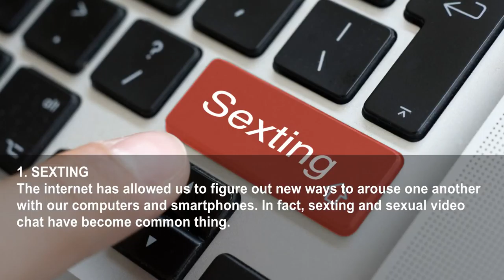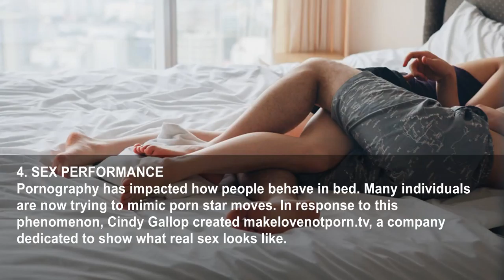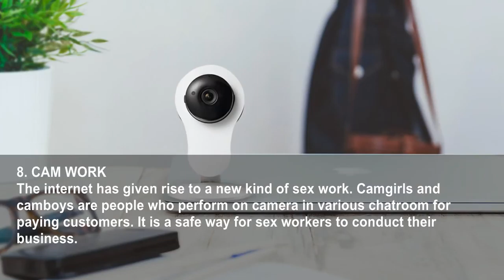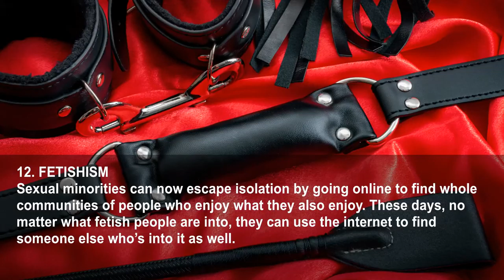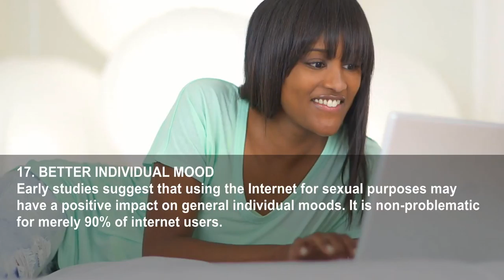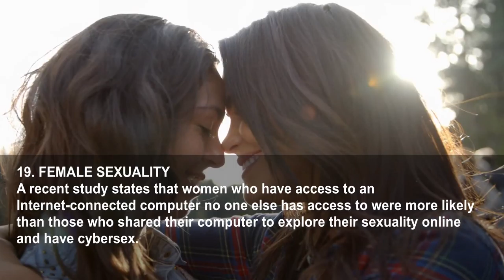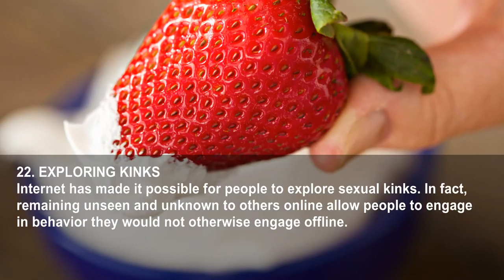24 Ways The New Web Of Things Affects Human Sexuality